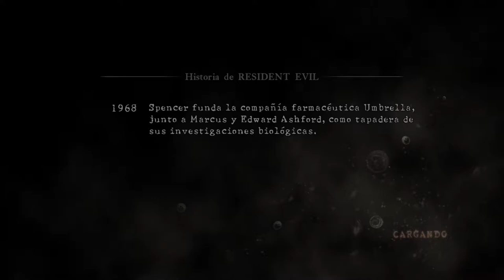Resident Evil 5 Gold Edition - Perdido en un mar de pesadillas | El secuestro de Jill Valentine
Chris Redfield y Jill Valentine tuvieron una misión en la lúgubre mansión del magnate Ozwell E. Spencer, fundador de Umbrella Corporation para detenerlo, misión en la cual desapareció Jill junto a Wesker.